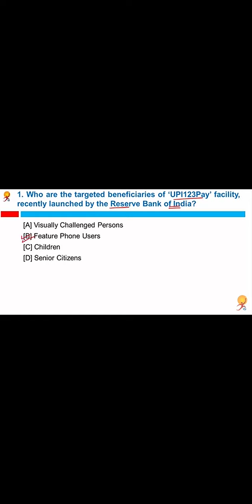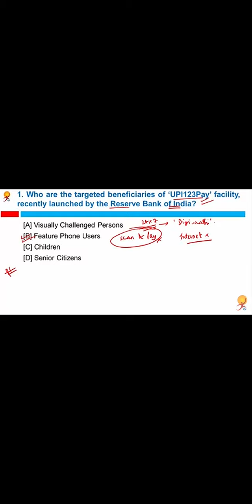Current affairs to day March 12 , the reserve Bank of India?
Current affairs to day March 2022

For . SSC , railway's , banking , NDA , HPPSC , NTPSC, EXAMINATIONS